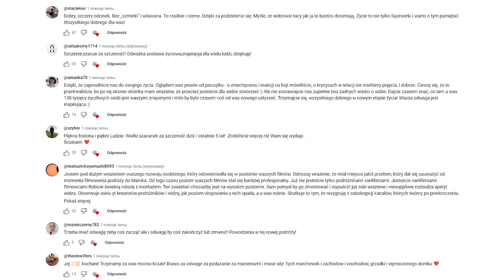CO SIĘ DZIAŁO, JAKIE PLANY NA RESZTĘ ROKU ?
Wracamy po wakacyjnej przerwie! Nie kręciliśmy vlogów od czerwca i w dzisiejszym odcinku podzielimy się z Wami tym co działo się w tym czasie oraz planami na nadchodzące miesiące.
Już teraz zapraszamy na potkania połączone z prelekcją o van life, które odbędą się w Londynie, Bristolu i 10 miastach Polski

Partnerem odcinka jest firma Samsung producent mobilnego projektora The Freestyle, który posiada obrotową obudowę. Dzięki wbudowanemu Smart TV i głośnikowi oraz możliwości zasilania z powerbanka (sprzedawanego osobno) daje nieograniczone możliwości rozrywki zarówno w
domu jak i na zewnątrz. Odwiedź stronę